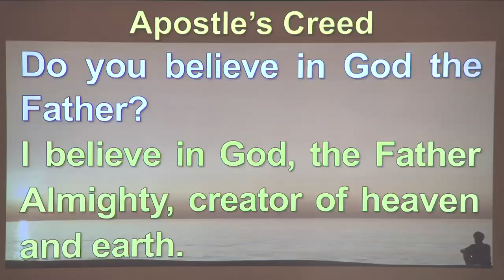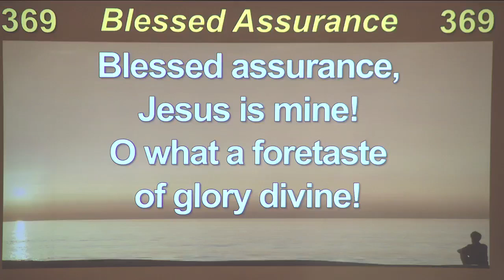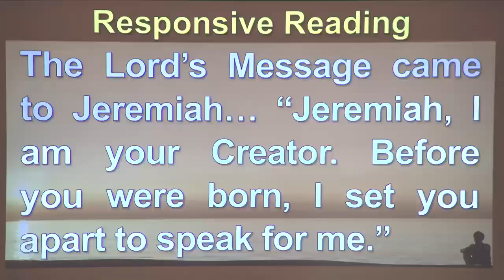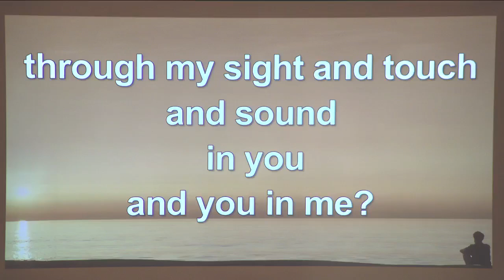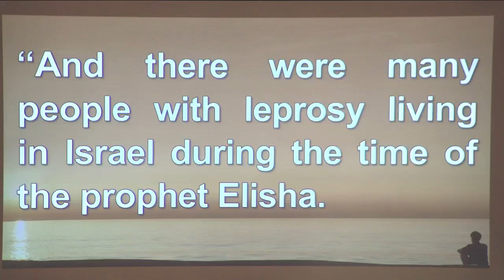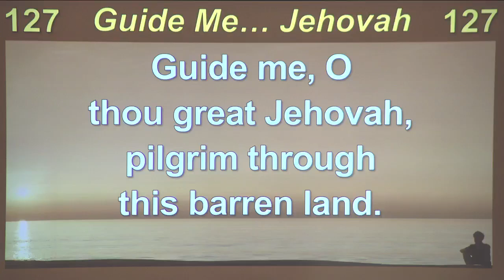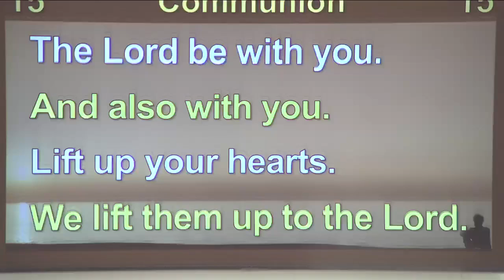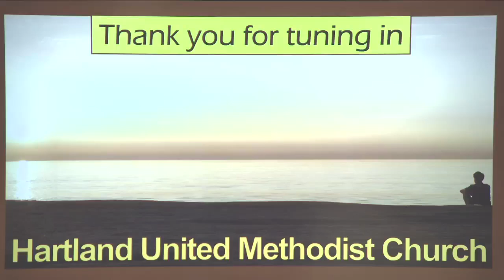God Calls: Called to Overcome Doubts (2022-02-06)